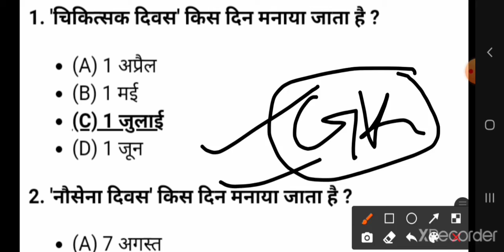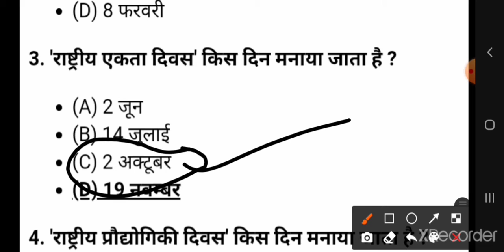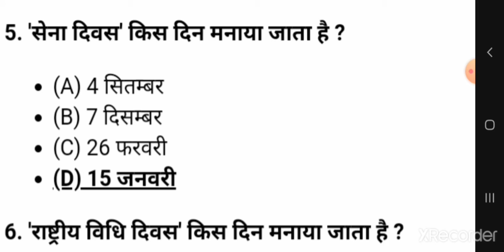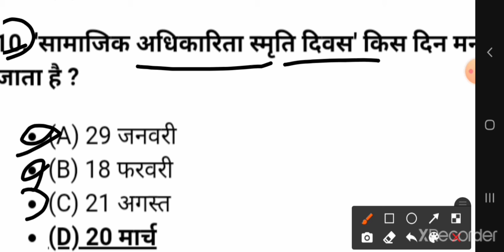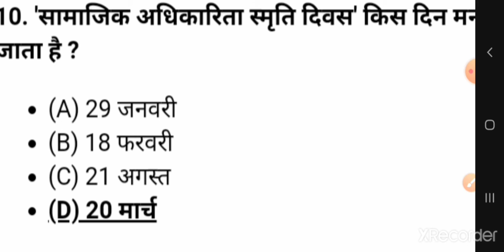Army gd top question|army gd original paper question 2021|army exam paper|सामान्य ज्ञान2021√gk mix